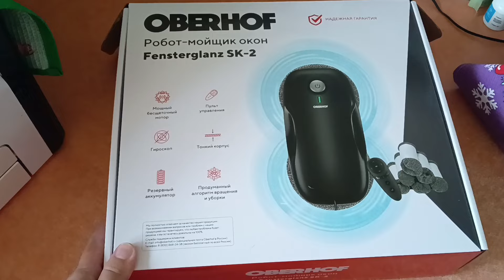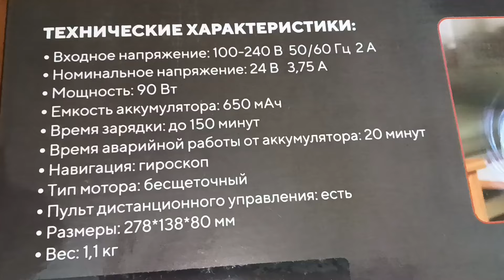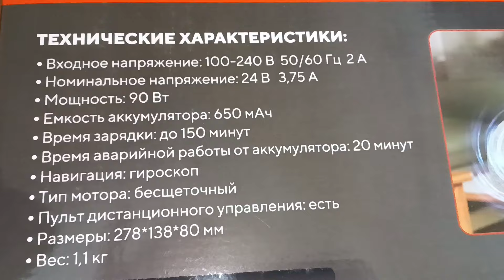Сегодня убираю с помощником. Робот-мойщик окон.